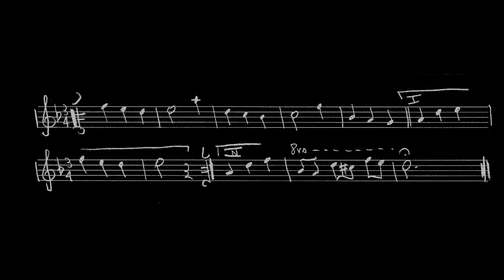PERMITIDO FUMAR - ( Smoking Allowed ) Blender 3DCG - Animación video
Animación Blender 2.68 & Música por Marcelo Requena - internal render